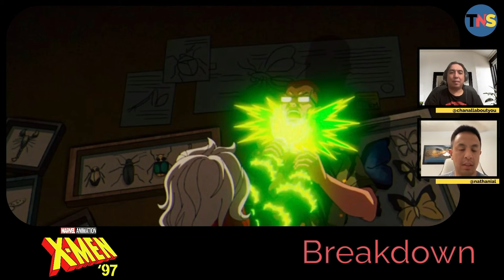XMen '97 Review/Breakdown E7: "GOING ROGUE"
Colin and David review and break down the latest episode of XMen '97 titled "Bright Eyes"